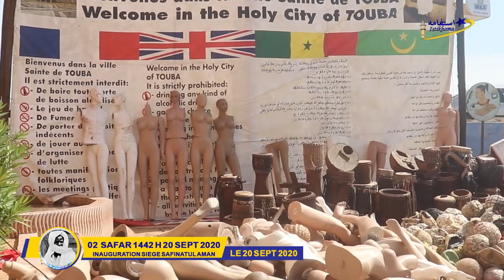Inauguration Siège Dahira Safinatoul Aman Partie03 Allocution S Moustapha Lakram